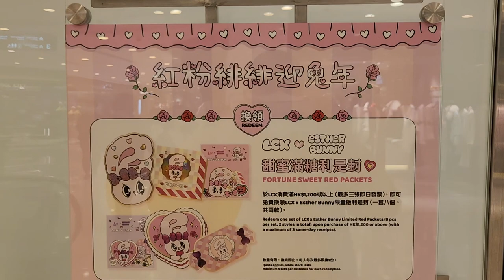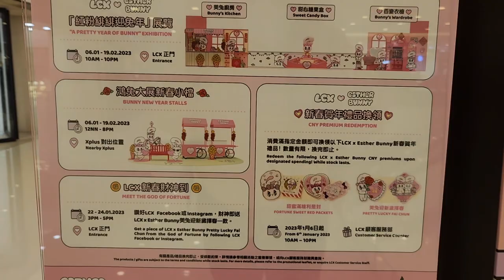「紅粉緋緋迎兔年」LCX x Esther Bunny (1) - 2023年01月11日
錄影日期:2023年01月11日
錄影器材:Samsung Galaxy S22+ 5G
剪輯軟件:iMovie (Apple macOS)
影片解像度:1920x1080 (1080p,Full High Definition)
影片長度:4分40秒